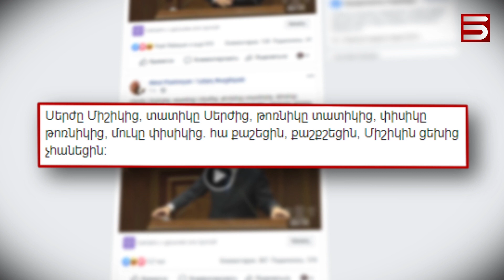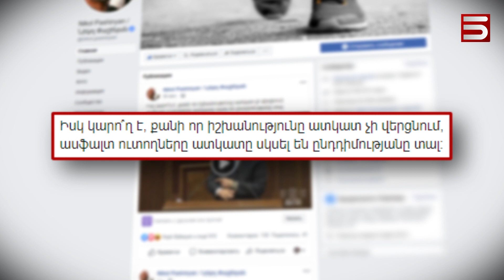ՆՅԱՐԴԵՐ ՈՒ ՓԱՍՏԵՐ՝ ԱԶԳԱՅԻՆ ԺՈՂՈՎՈՒՄ